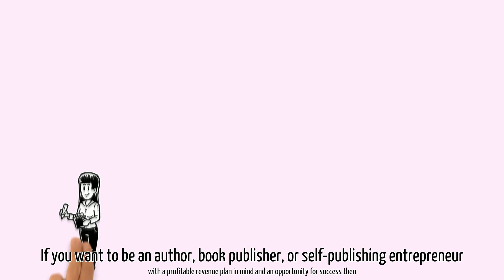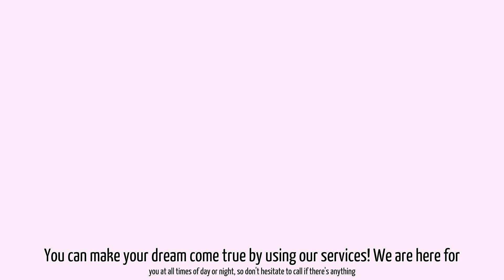Want It All TV: How to become a successful author or writer